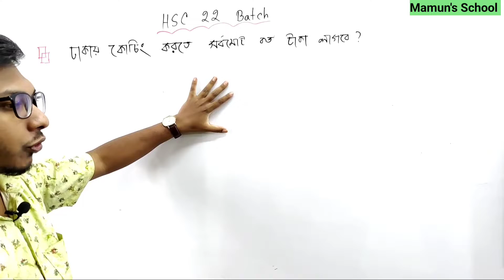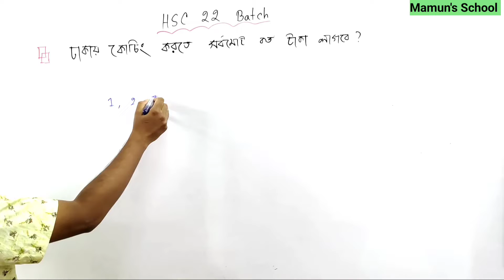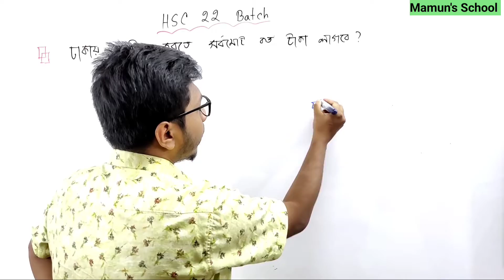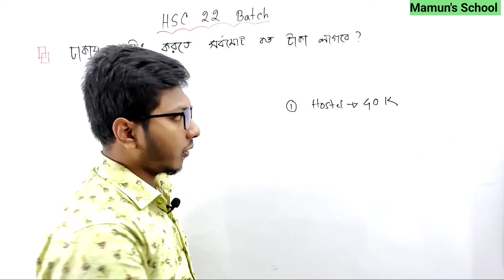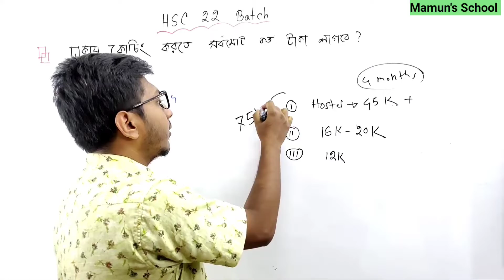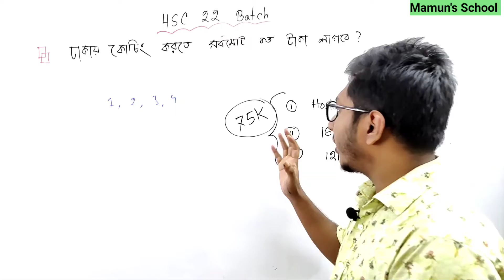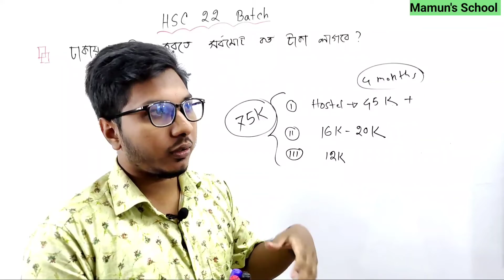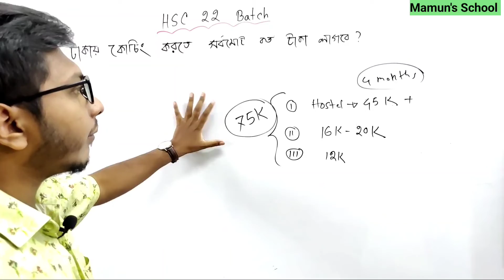HSC Batch 22 || ঢাকায় এডমিশন কোচিং করতে সর্বমোট কত খরচ হবে? থাকবো কোথায়? কোথায় ভর্তি হবো?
আমাদের সবগুলো ভিডিও পেতে  ইউটিউবে সার্চ করুন : Mamun's School